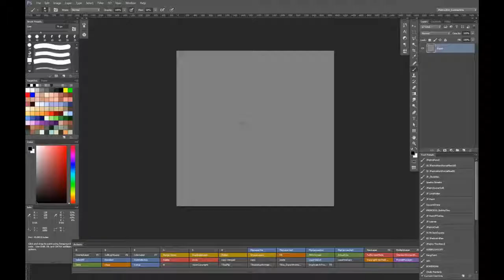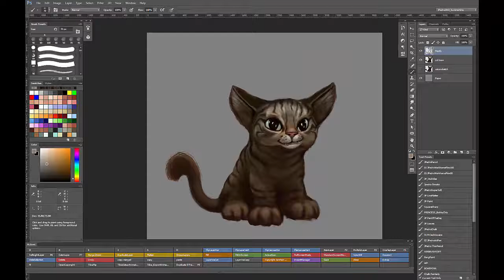Pippo as a kitten Speedpainting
Something i painted a while ago in Photoshop. My sister's Cat as a kitten